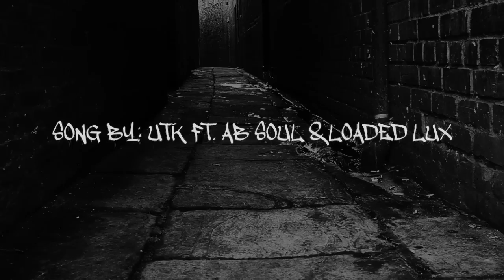Talk To Em - Pt. 1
A compilation of some of the most heart felt and thought provoking moments in Battle Rap.                                                                                          Intro/Outro Song By: UTK FT. AB SOUL & LOADED LUX